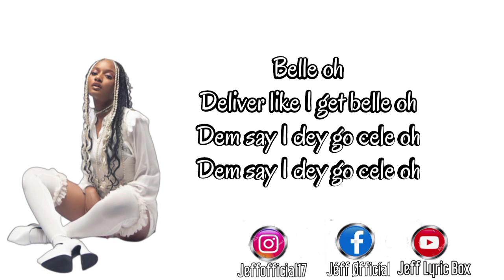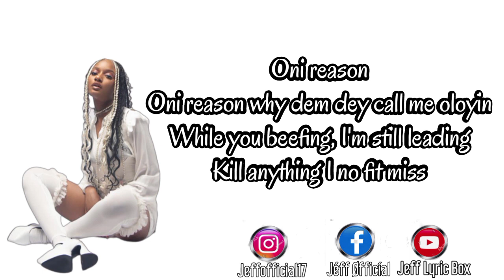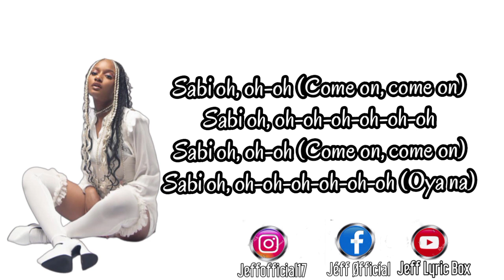Ayra Starr_Stability_(Lyric Video)